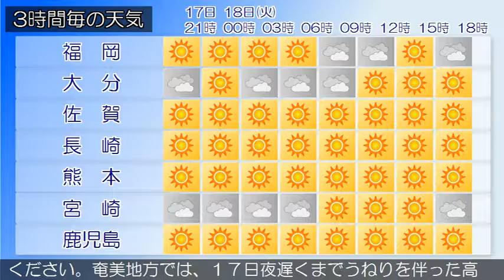2016/10/17 九州地方の天気予報 夕